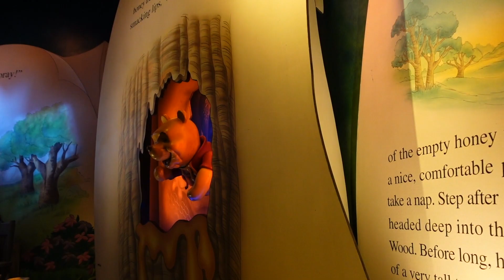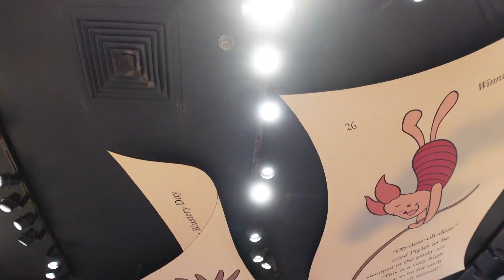Winnie the Pooh Full Ride POV Magic Kingdom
Full Ride POV - Many Adventures of Winnie the Pooh Magic Kingdom

Follow : FLORIDA SUPREME

Amazon Wish List